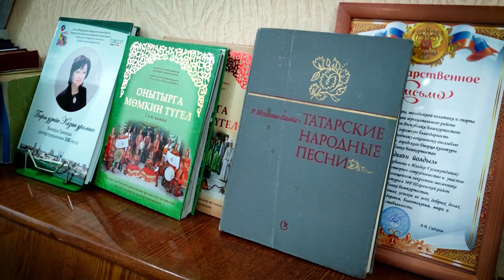"Җидегән Йолдыз"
Халык татар вокаль ансамбле "Җидегән Йолдыз"
"Ихлас. Балкыш" тапшыруының бүгенге (14 гыйнвар) чыгарылышы Туймазы шәһәре мәдәният йортында эшләп килгән "Җидегән йолдыз" татар халык вокаль ансамбле иҗатына багышланган. Музыкаль тапшыруны Мөхәммәт Галләмов алып бара.